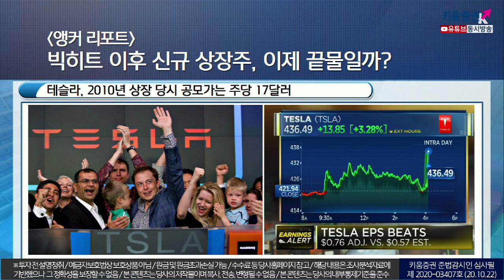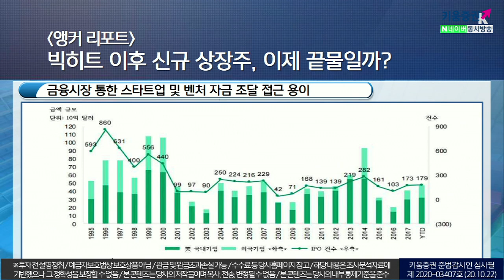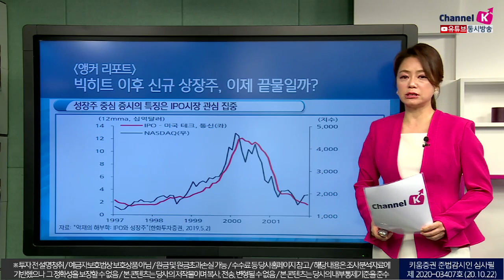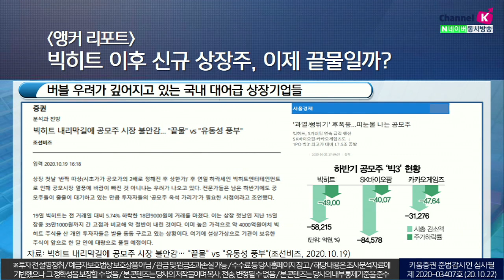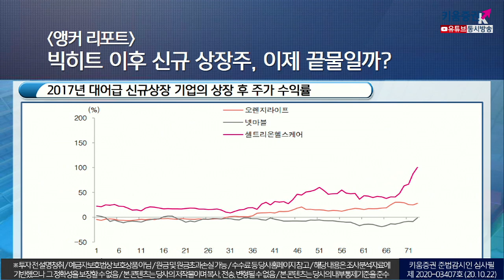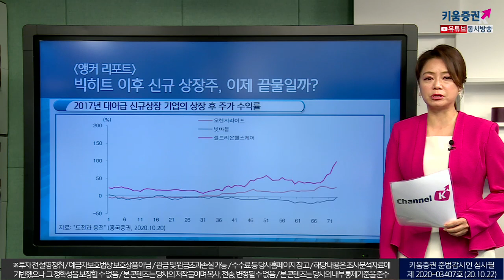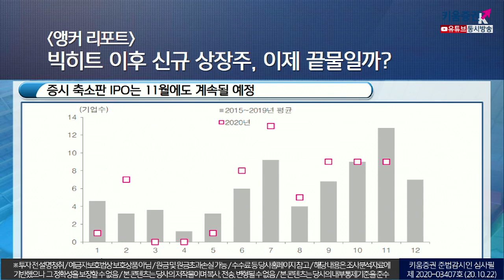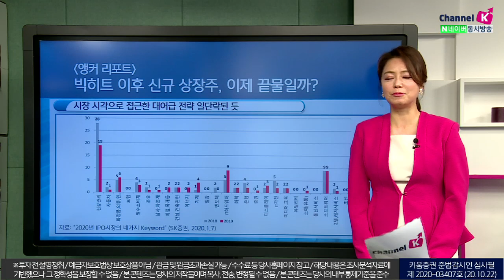빅히트 이후 신규 상장주, 이제 끝물일까? (앵커리포트.주식투자/20.10.22)​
테슬라, 2010년 상장 당시 공모가는 주당 17달러
오바마 정부의 'JOBS법'승인으로 벤처기업 지원 활성

금융시장 통한 스타트업 및 벤처자금조달 접근 용이

​잡스법 영향,스냅(스냅챗)상장및 크라우드펀딩 성장
성장주 중심 증시의 특징은 IPO시장관심 집중
IPO 통한 성장성 담보의 높은 밸류로 자금 확보

​버블 우려가 깊어지고 있는 국내 대어급 상장기업들​

​2017년 대어급 신규상장 기업의 상장 후 주가 수익률
증시 축소판 IPO는11월에도 계속 될 예정

​시장 시각으로 접근한 대어급 전략 일단락된듯

「구독」과 「좋아요」 눌러주세요~